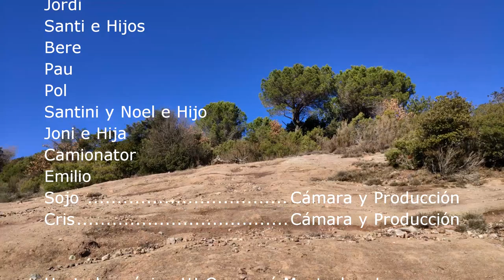RC Crawler Valles,#20, Axial, trx4, Gen 8, KDD Goitallops junto a Team Crawler Osona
Rc Crawler Vallés, salida con el grupo de team crawler Osona, en Tarradell unas montañas rocosas de gran belleza con diferentes crawler entre ellos truck de camuflaje, trx4, axial, rodcat, gen8 entre otros, espero os guste.

Si quieres formar parte de nuestro club y salir con nosotros, envianos a nuestro email tú número de móvil para agregarte a nuestro grupo de watshapp y asi estar informado de las Kdds.

Rc Crawler Vallés, leaving with the group of team crawler Osona, in Tarradell rocky mountains  of great beauty with different crawler among them camouflage truck, trx4, axial, rodcat, gen8 among others, I hope you like it.

If you want to be part of our club and go out with us, send us your mobile number to our email to join our watshapp group and thus be informed of the Kdds.